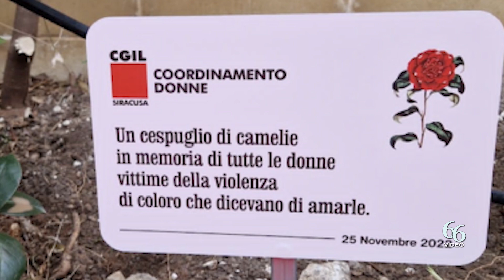Siracusa Scardinare la violazione dei diritti «In Cgil un corner contro la violenza di genere»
Una pianta di camelia da curare giorno dopo giorno, perché nessuno dimentichi quante vite vengono spezzate ogni giorno dalla violenza.

Sono state queste, in sintesi, le parole di Adriana Drago, componente della segreteria provinciale della Cgil di Siracusa, pronunciate nel corso di una sobria cerimonia durante la quale non solo è stata messa in posa la piantina, ma è anche stata scoperta una targa ed esposto un tabellone con i tanti nomi di donne vittime di femminicidio.

Adriana Drago ha letto la storia di una donna barbaramente trucidata dall’uomo che diceva di amarla. “Avrei potuto leggere per ore e ore, tante sono le tragedie che emergono dalle drammatiche pagine di diari a cui, come scrigni in cui racchiudere il proprio dolore, queste donne affidavano i loro tormenti. Noi donne della Cgil, nel nostro piccolo, vogliamo contribuire per scardinare la mostruosità della violenza”.